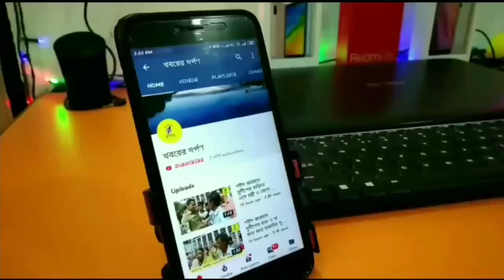রেশন সংক্রান্ত বিষয়ে কি বার্তা দিলেন করিমপুর -2 নং পঞ্চায়েত সমিতি সভাপতি রাজু মল্লিক দেখুন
রেশন সংক্রান্ত বিষয়ে কি বললেন নদীয়ার করিমপুর -2 নং পঞ্চায়েত সমিতি সভাপতি রাজু মল্লিক দেখুন